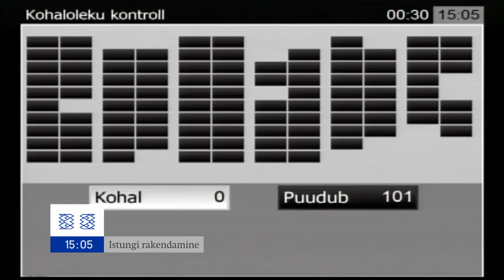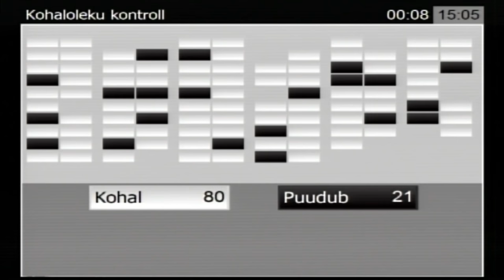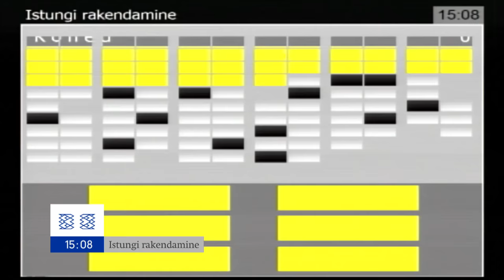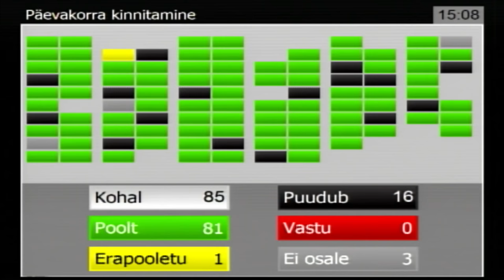Riigikogu istung, 17. detsember 2018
Tervise- ja tööminister Riina Sikkut vastas Riigikogu liikmete Jaak Madisoni, Mart Helme, Raivo Põldaru, Arno Silla, Henn Põlluaasa, Uno Kaskpeiti, Peeter Ernitsa ja Martin Helme 8. novembril esitatud arupärimisele haruapteekide olukorra kohta (nr 454).

Arupärijad viitasid Eesti Apteekide Ühendusele, kes on juhtinud korduvalt Sotsiaalministeeriumi tähelepanu ravimiseaduse probleemile, mis ei ole võimaldanud tänastel apteegipidajatel haruapteeke üldapteekideks ümber kujundada.

Sikkuti sõnul on käesoleva aasta 1. novembri seisuga Eestis 489 apteeki, neist põhiapteeke 345 ja haruapteeke 144. „Ja 144-st haruapteegist 80 asub maal või alla 4000 elanikuga linnas ja neid ei mõjuta, ei oleks mõjutanud see sulgemine 2019. aasta suvel ega 1. aprillil 2020,“ ütles minister. Ta selgitas, et 64 haruapteeki on need, mis ei vasta 1. novembri seisuga ravimiseaduse muudatustest tulenevatele nõuetele. „Seega nemad on need apteegid, mida haruapteekide tegevuse ümberkorraldamine puudutab. Nende hulgas on nii proviisoritele kuuluvaid kui ka hulgimüüjaga seotud apteeke. Osades tänastes haruapteekide tegutsemiskohtades on võimalik apteegi tegevus viia vastavusse üldapteegi nõuetega,“ märkis Sikkut. Tema selgituste kohaselt on võimalik seda pinda suurendada, et nõuetele vastata, ja seega on võimalik taotleda tegevusluba samas tegutsemiskohas teenuse jätkamiseks üldapteegina. „Samas haruapteegi ümberkorraldamine üldapteegiks ei ole võimalik tänastel tegevusloa omajatel, kes ei vasta proviisoromandi nõudele või on seotud ravimitootjaga või ravimi hulgimüüjaga,“ ütles minister.  Ta lisas, et viimati nimetatud isikutel on võimalik apteegiteenuse osutamist jätkata seniste tegevuslubade alusel, kuni 1. aprillini 2020, kuid haruapteekide osas tuleb nii proviisorapteekidel kui ka teistel apteegi omandinõuetele mittevastavatel tegevusloa omajatel oma tegevus ümber korraldada.

Sikkuti sõnul haruapteekide sulgemine linnas ei puuduta maapiirkondi, mistõttu maapiirkondades ravimite kättesaadavust see ei mõjuta. „Haruapteegid kui lihtsustatud nõuetega apteegid jäävad meil alles, et neid maapiirkondades on võimalik pidada,“ ütles minister. Ta lisas, et vähese nõudlusega piirkondades on võimalus kasutada internetiapteegi või apteegibussi teenuseid. „Maal, kus on proviisorit keerulisem leida, kus on käibed väiksemad, kus on majanduslikult keerulisem apteegil toime tulla, seal on põhjendatud lihtsamate nõuetega haruapteekide lubamine,“ selgitas Sikkut.